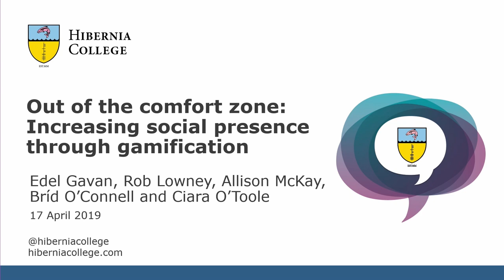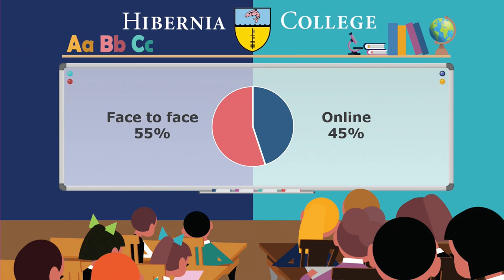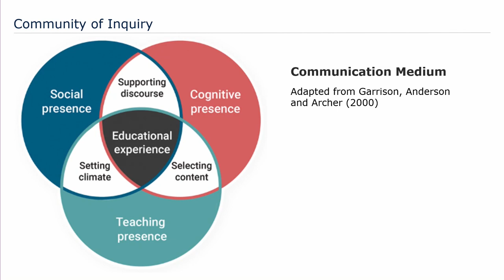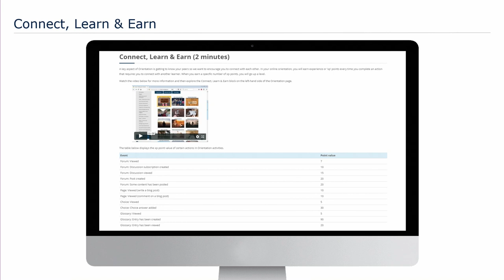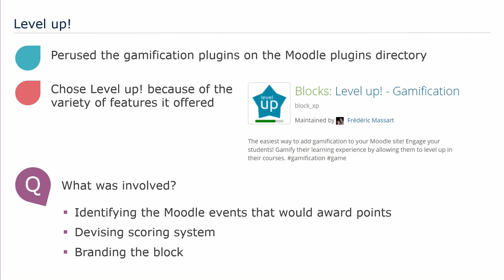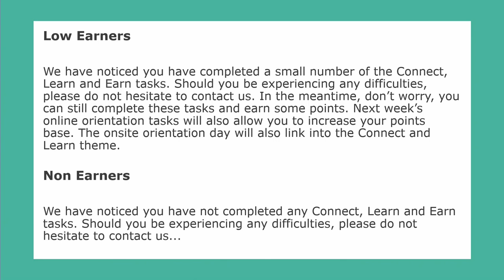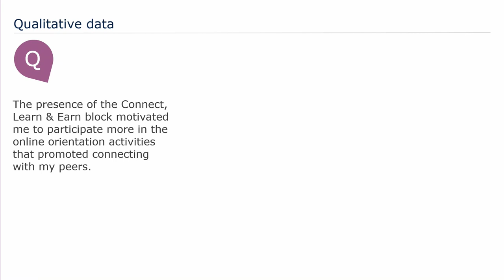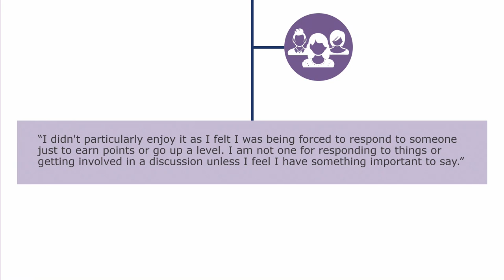Increasing social presence through gamification | Allison McKay, Hibernia College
Out of the comfort zone: Increasing social presence through gamification.

Allison McKay, Hibernia College